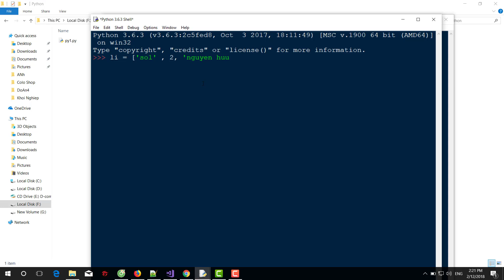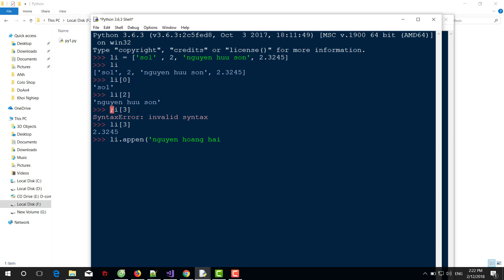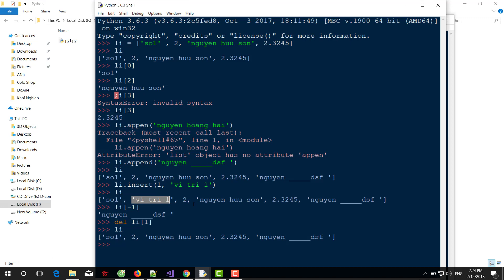Bài 4 danh sách trong python | List trong python | Học lập trình python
các bạn ơi mình có bán một khóa học python cơ bản dùng tổng hợp kiến thức quan trọng của trương trình đại học các bạn tham khảo và ủng hộ mình ở đây nha
Khóa học lập trình python mình đã chia thành các phần nhỏ để các bạn xem đỡ chán và dễ tìm kiếm hơn và cứ khoảng 10 video sẽ có một loạt video tổng hợp
Các bạn có thể tham khảo các khóa học lập trình khác ở đây
Trí tuệ nhân tạo và nhận dạng ảnh với openCV python
Tham ra groups học cntt để thảo luận và chia sẻ nhiều tài liệu